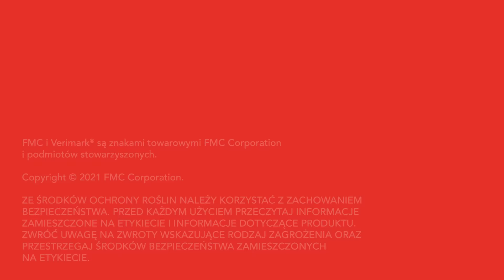Verimark® - skuteczna ochrona upraw truskawek przed szkodnikami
Silny start to pewny plon. Verimark® skutecznie chroni plantację przed kwieciakiem malinowcem już na starcie wegetacji.
W ten sposób zapewnia roślinom lepszy start, wigor i dynamiczny rozwój przez cały cykl wegetacji.
Verimark® wspiera plantatorów truskawek w produkcji poszukiwanych przez rynek owoców.
Czysty, zdrowy owoc to cennyowoc – łatwiejszy w zbiorze i sprzedaży, dający plantatorom truskawek większy zysk.
Zadbaj o cennyowoc.

Zapytaj o produkty FMC,
skontaktuj się z naszym przedstawicielami handlowymi na naszej stronie: